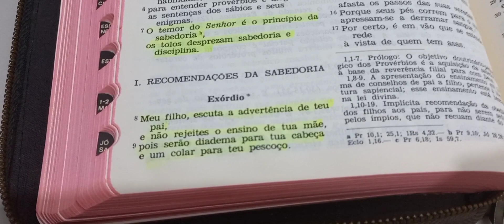Se você não tem, vai ter que tomar!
Confeiteira faça a sua pre inscrição para o curso de BRIGADEIROS GOURMET LUCRATIVOS no link abaixo:

Me siga no Instagram: ladoceria.sandy Instagram

e-book com todas as tarefas do SPR, versículos e filmes mencionados no canal